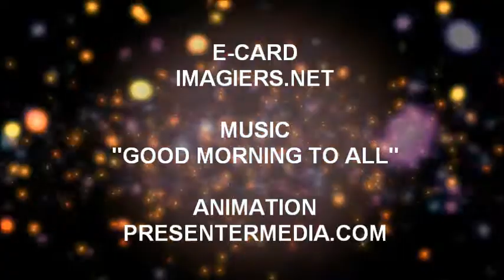JOYEUX ANNIVERSAIRE จิ๋ม!